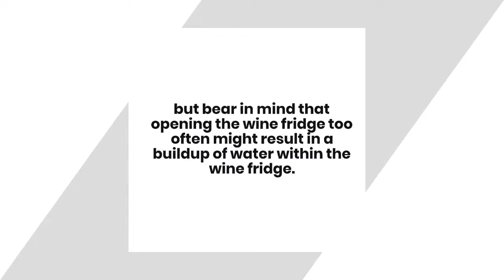Why Is My Wine Cooler Leaking Water? 3 Superb Reasons Why It Happen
Why is my wine cooler leaking water? It's no secret that a wine cooler is a great addition to any party. Whether you're hosting a small get together or a large celebration, a wine cooler is a must-have. But sometimes, a wine cooler can have its downfalls. Read this article until the end (link have been listed above) to know more about it.